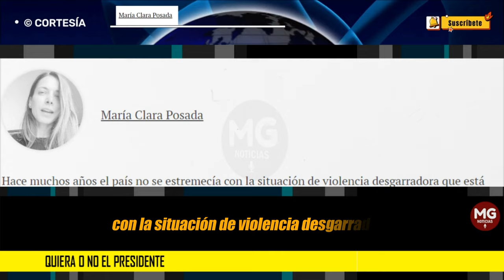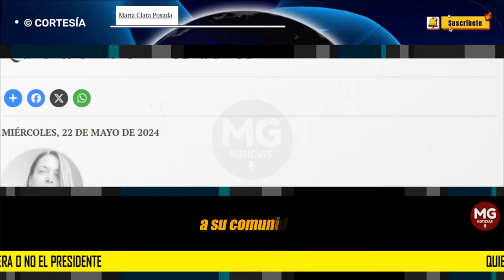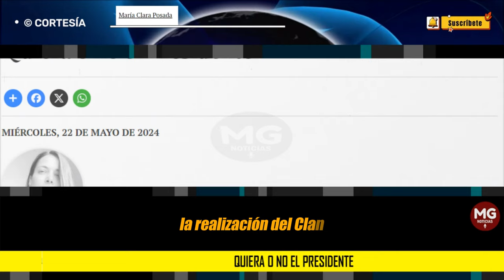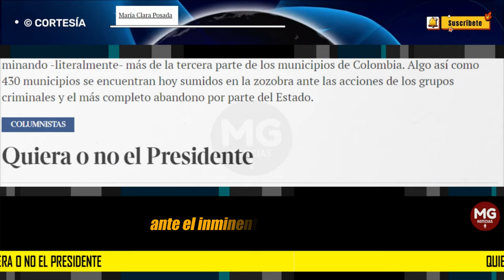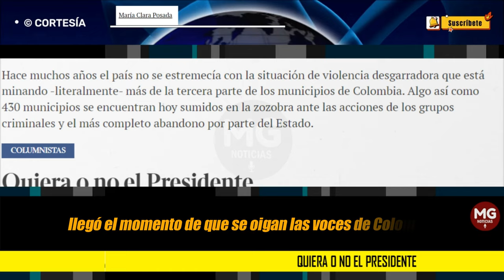QUIERA O NO EL PRESIDENTE 🔴 Columna María Clara Posada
Hace muchos años el país no se estremecía con la situación de violencia desgarradora que está minando -literalmente- más de la tercera parte de los municipios de Colombia. Algo así como 430 municipios se encuentran hoy sumidos en la zozobra ante las acciones de los grupos criminales y el más completo abandono por parte del Estado.